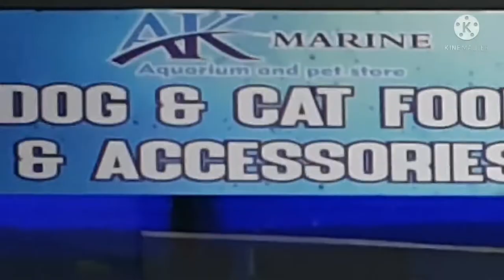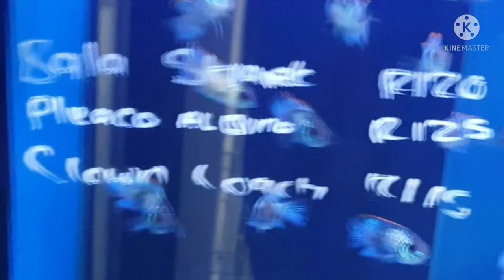AK MARIN AQUARIUM AND PET STORE, SOUTH DALE, JOHANNESBURG (SA)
Butiful collection of fishes and birds, Tours of life with MAP